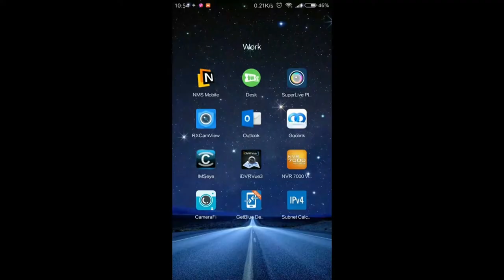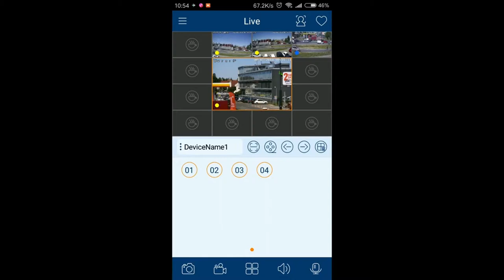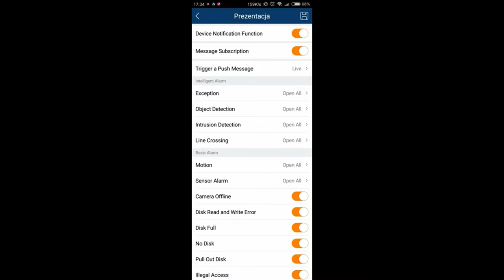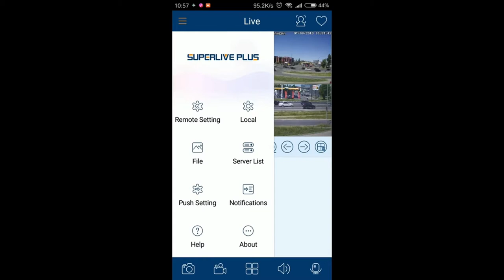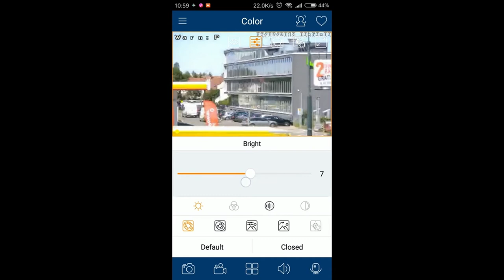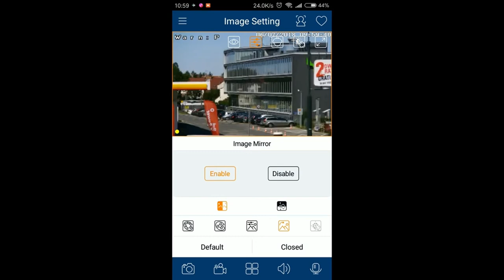Novus NVR 6000 - SuperLive Plus mobile application